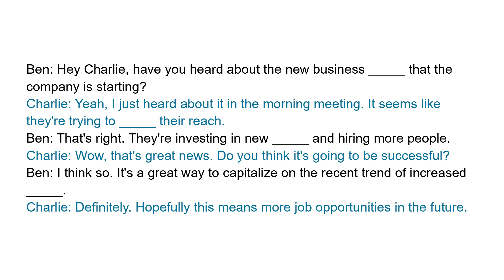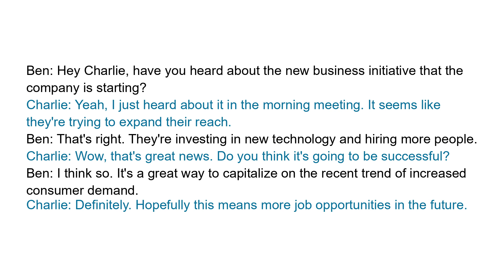Everyday English dialogue | Business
Full transcript:
Ben: Hey Charlie, have you heard about the new business initiative that the company is starting?
Charlie: Yeah, I just heard about it in the morning meeting. It seems like they're trying to expand their reach.
Ben: That's right. They're investing in new technology and hiring more people.
Charlie: Wow, that's great news. Do you think it's going to be successful?
Ben: I think so. It's a great way to capitalize on the recent trend of increased consumer demand.
Charlie: Definitely. Hopefully this means more job opportunities in the future.

Question:
What kind of trend is the company capitalizing on with the new business initiative?

Vocabulary and expressions:
initiative, expand, invest, technology, consumer demand.